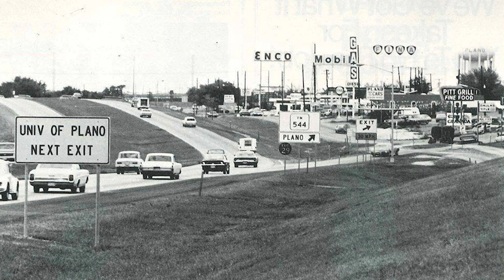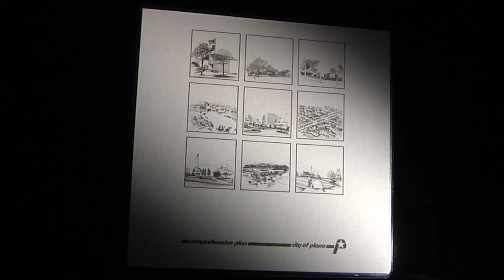Plano 150: A Trip Through Time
The Plano City Council takes us on a trip through history. See how the Plano community grew from a small farming community on the Blackland prairie to a booming North Texas suburb to a global economic leader that maintains a high quality of life.

More ways for you to LovePlano